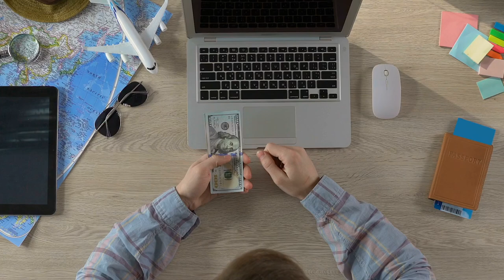Upset Male Traveler Counting Money stock videos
Free stock footage high definition stock videos. Please feel free to use in your personal and commercial video projects.